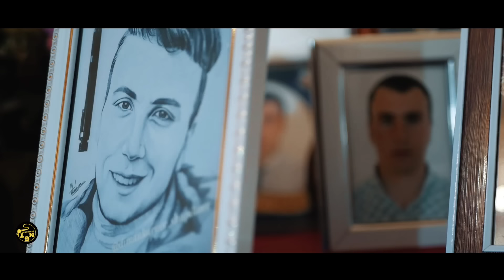Armen Movsisyan & Garik Kirakosyan - Hakob Soghoyani Hishatakin (Dzoragyughci Hakob)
lyrics - Sirak Azizyan
Arrangement - Khachik Poghosyan
Duduk pku - Edmon Safaryan
Mix Vache Manukyan
video by GNT production